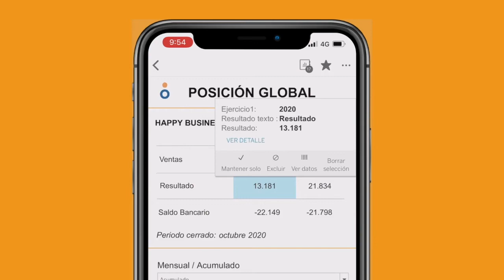App ToGrowfy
🟠 Si quieres saber más sobre nuestra app o sobre Gestión Económica Inteligente, puedes consultar nuestro blog

Y si necesitas que te ayudemos, ¡nos encantará conocerte! 😊